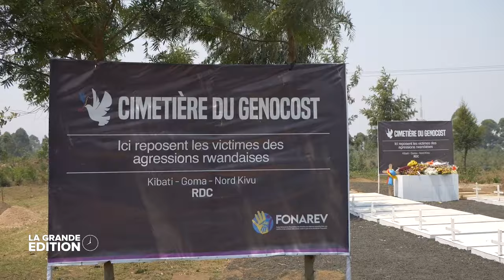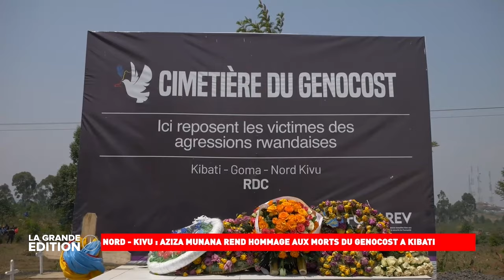APRES SOINS MEDICAUX ET UNE INTERVIEW POLITIQUE, FELIX TSHISEKEDI REGAGNE KINSHASA